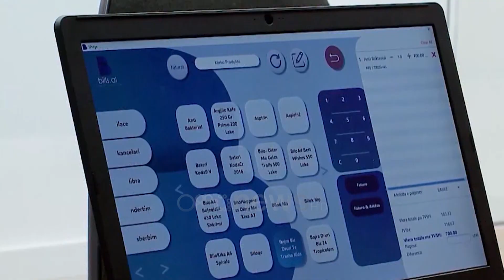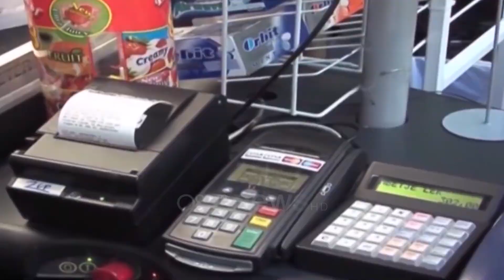Fiskalizim edhe në transport, sistemi për këtë sektor ende nuk është bërë gati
Që prej 1 shtatorit, në vendin tonë ka nisur procesi i fiskalizimit. Në këtë proces përfshihet dhe transporti urban dhe interurban.

Por gjatë një vëzhgimi në terren drejtuesit e mjeteve nuk janë të pajisur me aparaturën e lëshimit të faturës tatimore.

Sipas kreut të Shoqatës së Transportit Urban dhe Interurban, Dashnor Memaj, ky sektor ende nuk është gati dhe duhet shtyrje e afatit deri në krijimin e infrastrukturës për këtë sektor.

Sipas të dhënave të Drejtorisë së Përgjithshme të Tatimeve në total janë do të duhet të fiskalizohen rreth 120 mijë subjekte.

Edhe pse 1 shtatori shënon zbatimin e fazës së tretë dhe të fundit të fiskalizimit, për transaksionet me para në dorë biznes-konsumatorë, ky afat duket ende shumë larg zbatimit të gjerë në treg.